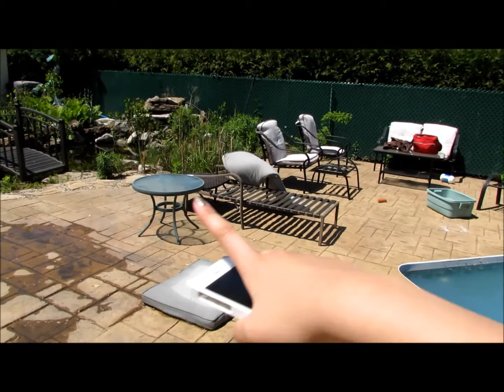Bonjour Montréal - Tour da Casa - Ep. 36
Vinheta: Pedro Ortega.